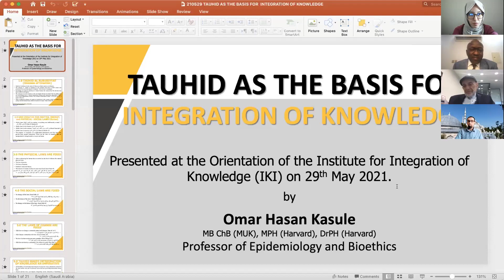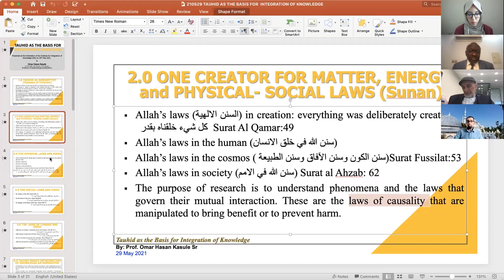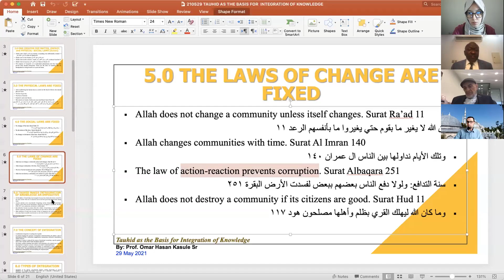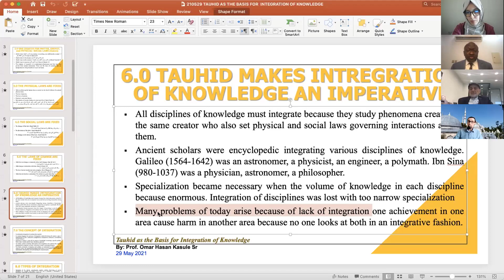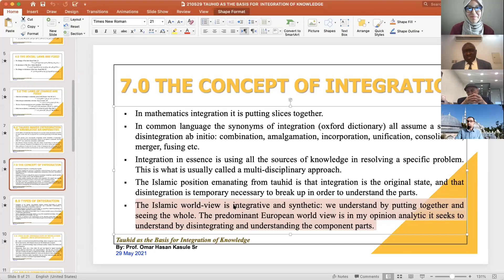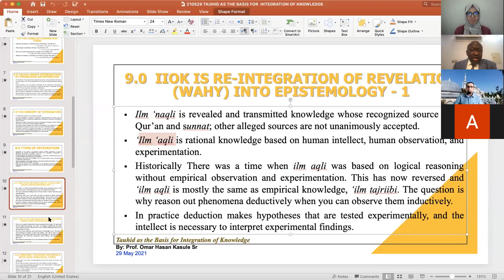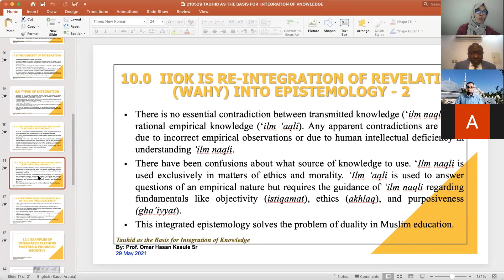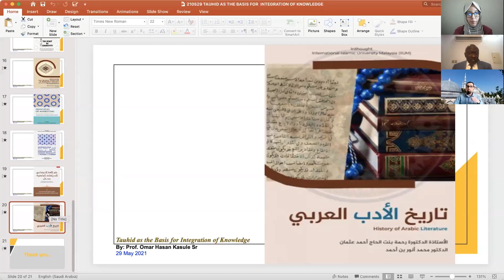Speaking by Dr. Omar Hasan Kasule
IKI Academy First Orientation Day, May 29, 2021